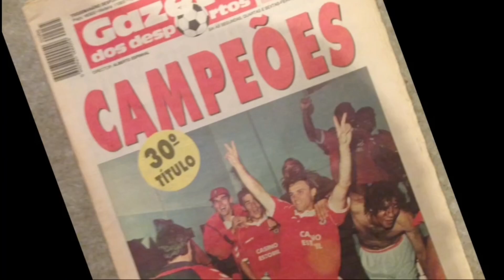BENFICA-REVISTA DE IMPRENSA: 17 de Julho 23, GLORIOSO VENCE E CONVENCE NA ESTREIA EM CHEIO DE ANGEL!